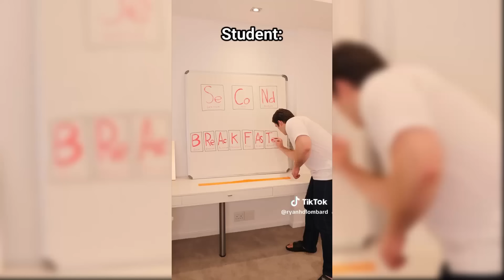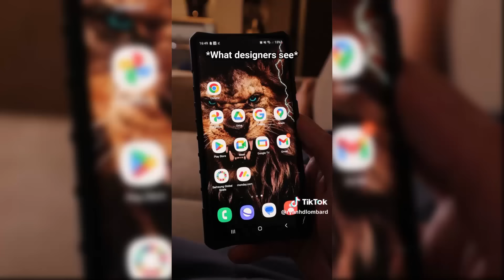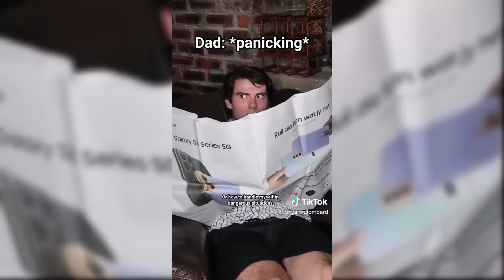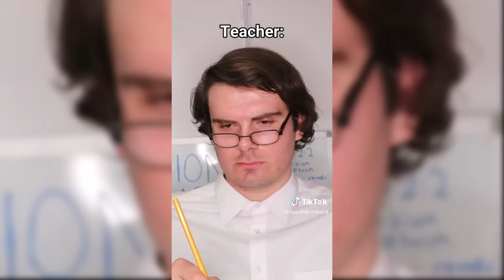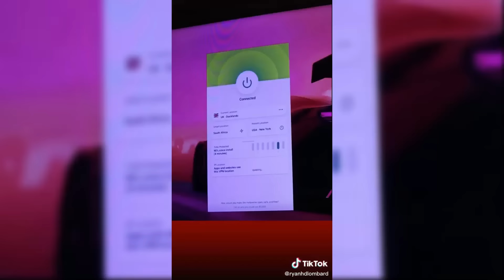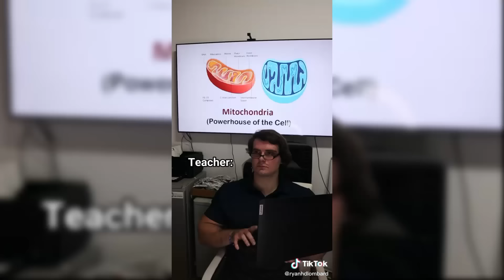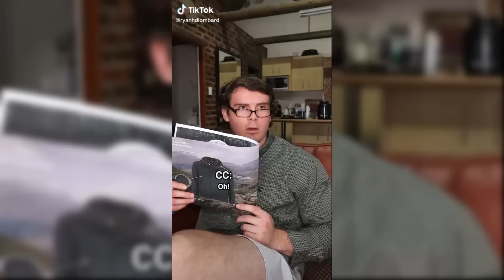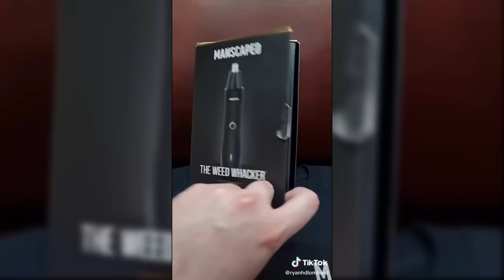1 Hour New Ryan Lombard TikToks 2023 l Ryan Lombard Funny Tiktok Compilation